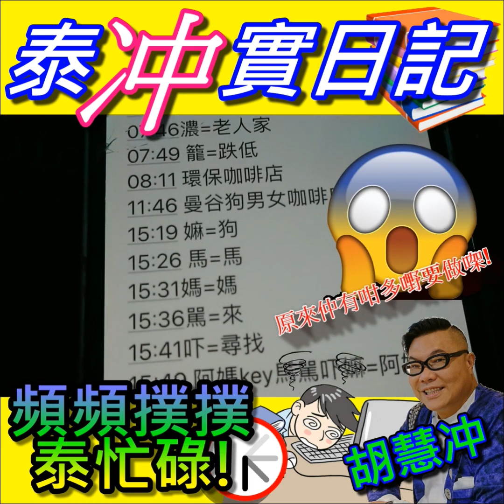泰冲實日記! 日記第九天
我的日記第九天看看我平時的生活..